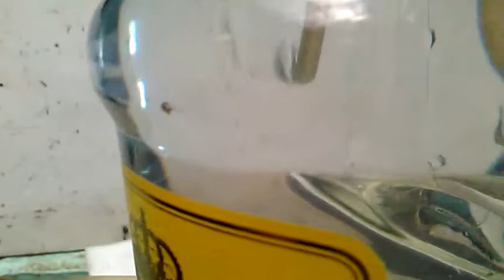ANGELFISH FRY ON ALFONSO 1 BOTTLE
kagalang galang na pangulong Froilan Saludo at Leynard Hipolito at Myron Lelsley Hipolito , nagawa ko na po mag spawn sa loob ng alfonso, hehehehhe.pano ko ngayon ilalabas ito? di kumpleto tinuro ni kuya anchit na mag breed sa baso salamat sa tips ni master Nick Tantamco at Richard Romero , eto ay nabuo hahahah